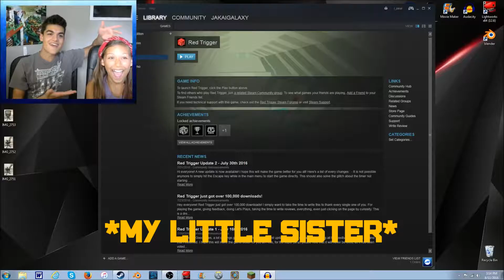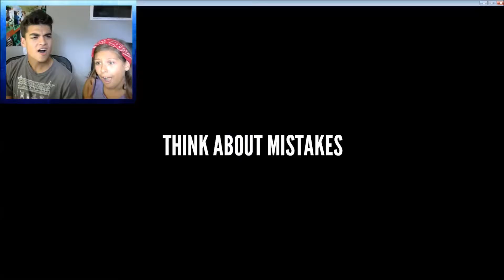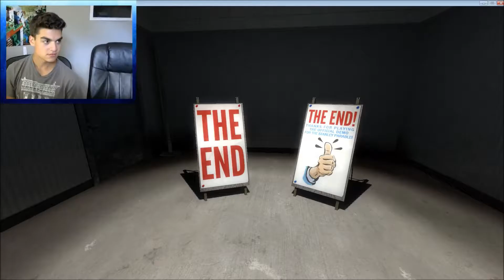Gameception | Stanley Parable Demo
Yo yo yo so today i got some epic longer than usual game play for you face! Today my little sister and i are playing the Stanley Parable Demo. it's free on steam! yes i know it's been like two week since i last uploaded but chill man OK!